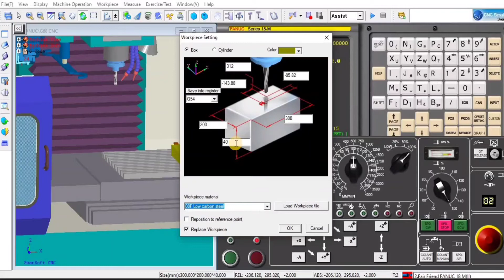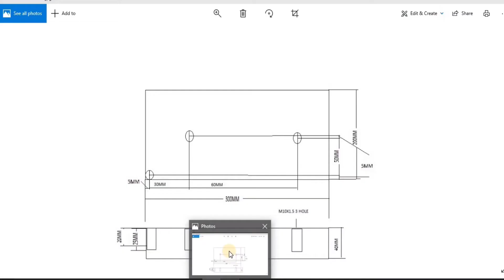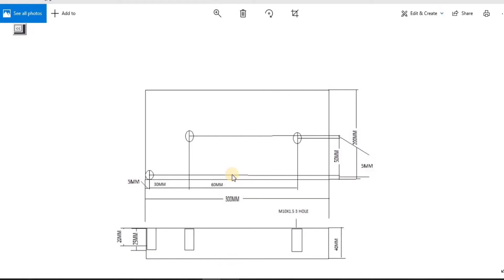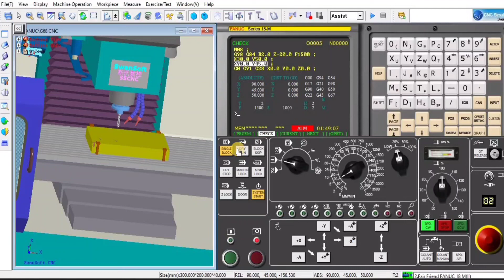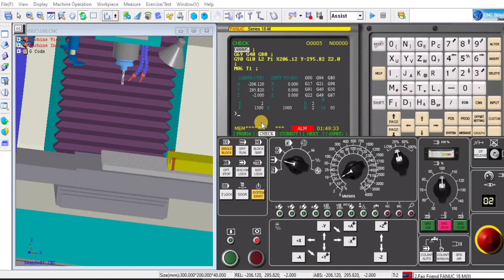Use of G84 Tapping cycle vmc programming